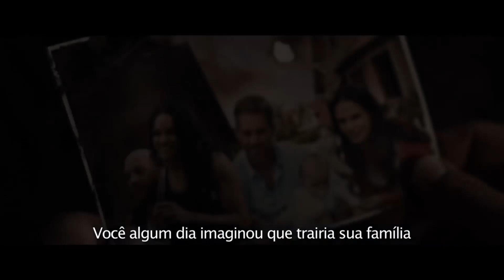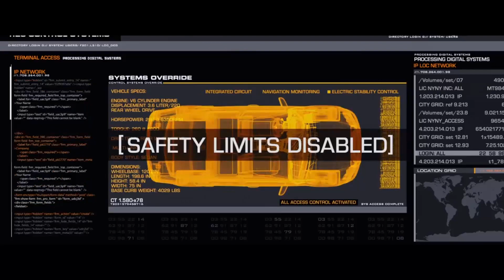‘Velozes e Furiosos 8’ volta, acredite, ainda mais insano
Oitavo título da série de carros volta a conquistar o público com exageradas cenas de ação e um apurado senso de humor